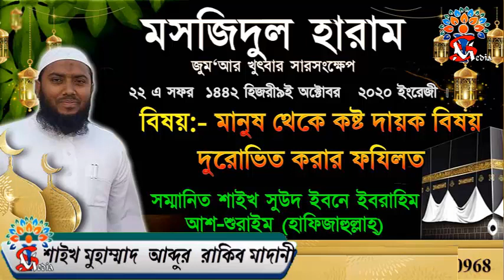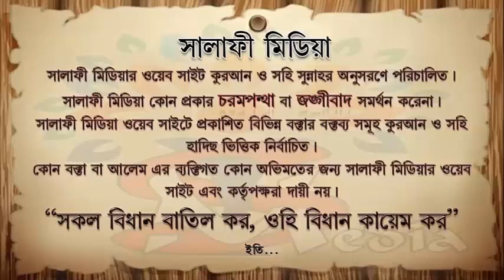মানুষ থেকে কষ্ট দায়ক বিষয় দুরোভিত করার ফযিলত ᴴᴰ┇ শাইখ মুহাম্মাদ আব্দুর রাকিব মাদানী